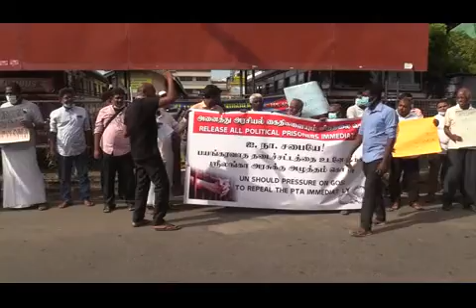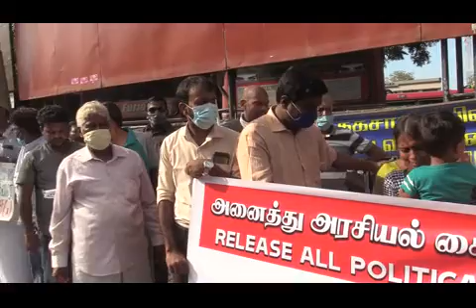அரசியல் கைதிகளின் விடுதலையை வலியுறுத்தி யாழ்.நகரில் போராட்டம்